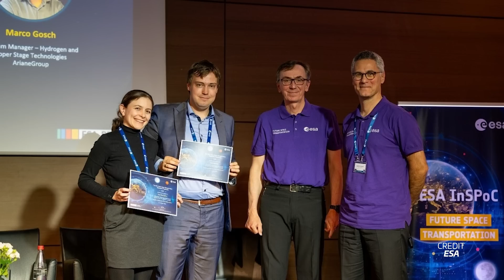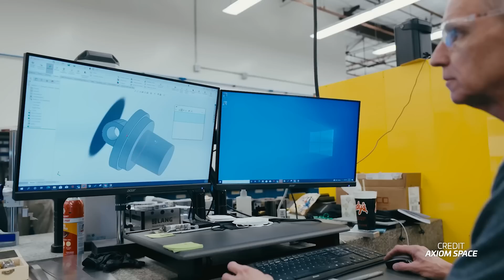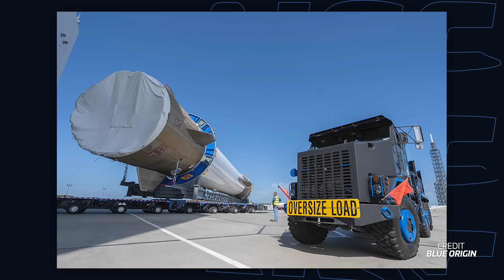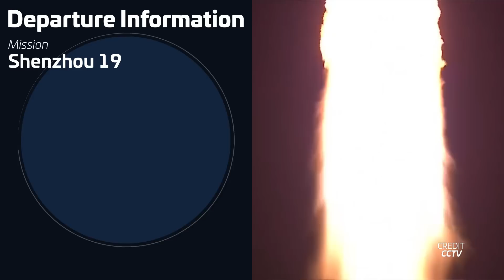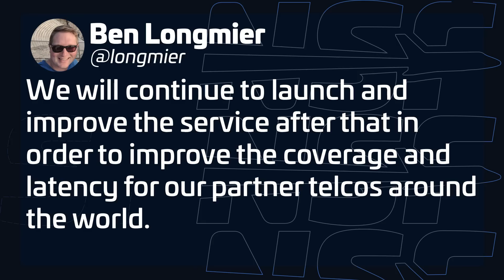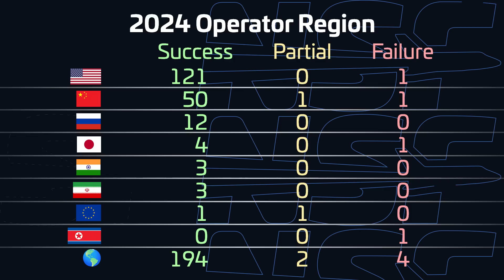Blue Origin Is On A Roll & NASA Updates Artemis III | This Week In Spaceflight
Get ready for a packed week in spaceflight! 🚀 Blue Origin has made strides with New Glenn, moving it to the launch pad and getting closer to its highly-anticipated debut. Meanwhile, the European Space Agency has big plans for reusable rockets, and we’re looking at some fascinating updates from NASA on the upcoming Artemis III Moon landing sites. Plus, we’ve got the latest on Voyager 1’s communication issues as it continues its journey beyond our Solar System and news of Boeing potentially selling its Starliner program. From new developments to unexpected challenges, here's all you need to know This Week In Spaceflight! 🌌

🤵 Hosted by Elysia Segal (@elysia_segal) & Ryan Caton.
🖋️ Written by Martijn Luinstra & Alejandro Alcantarilla Romera (@AlexPhysics13)
🎥 Footage from: Max Evans, D Wise, NASA, SpaceX, Rocket Factoru Augsburg, NASA’s Scientific Visualization Studio/Tom Bridgman, NASA/Boeing, ESA, The Exploration Company, Isar Aerospace, ArianeGroup, MaiaSpace/ArianeGroup, Boeing, Axiom Space, NASA/JPL-Caltech/ASU/MSSS, NASA/JPL-Caltech, Blue Origin, NASA/JPL, CCTV, Russian Ministry of Defence, JAXA, Rocket Lab, Roscosmos, Johns Hopkins APL.

LDAPAABJRG2UMCU3